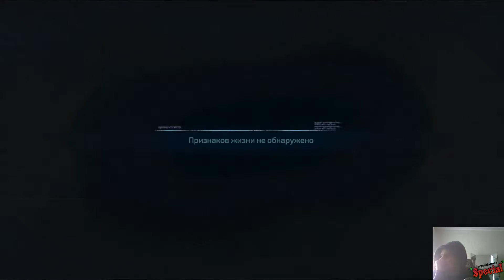Прохождение The Surge 2 #26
Попав в загадочную бурю, ваш самолёт терпит крушение на окраине Джерико. Несколько недель спустя вы приходите в себя в заброшенной городской тюрьме. Закованные в броню солдаты следят за соблюдением военного положения, роботы вышли из-под контроля, а над городом зреет страшная нанитовая буря…

Сражайтесь с многочисленными врагами в жестоких и бескомпромиссных боях, рассекайте их тела на части, забирайте ценное снаряжение и становитесь сильнее — ведь где-то там, в паутине улиц вас ждут ещё более грозные противники.

Арсенал оружия, брони, способностей, имплантатов и дронов расширился, а мир игры вырос и стал по-настоящему живым. The Surge 2 бросает вам вызов: удастся ли вам выжить и раскрыть все тайны умирающего города?